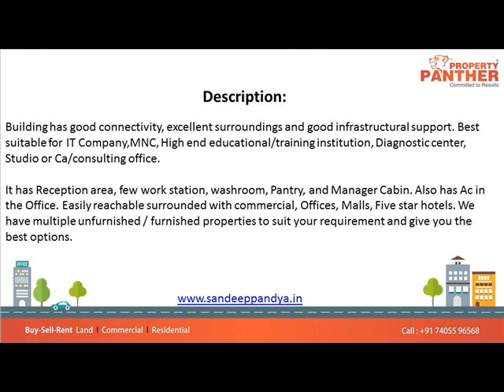Office For Rent In Akshar Arcade Memnagar, Ahmedabad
1125 Sq Ft Furnished Office For Rent In Akshar Arcade Memnagar, Ahmedabad

Size: 1125 Sq Ft
Rent: Rs. 55,000/-
Furnished:  1 Cabin, 10 Workstation
Location: Memnagar

Description:
Building has good connectivity, excellent surroundings and good infrastructural support. Best suitable for IT Company,MNC, High end educational/training institution, Diagnostic center, Studio or Ca/consulting office.

It has Reception area, few work station, washroom, Pantry, and Manager Cabin. Also has Ac in the Office. Easily reachable surrounded with commercial, Offices, Malls, Five star hotels. We have multiple unfurnished / furnished properties to suit your requirement and give you the best options.